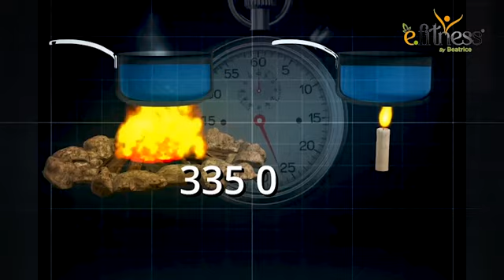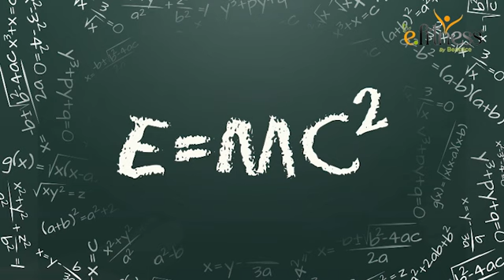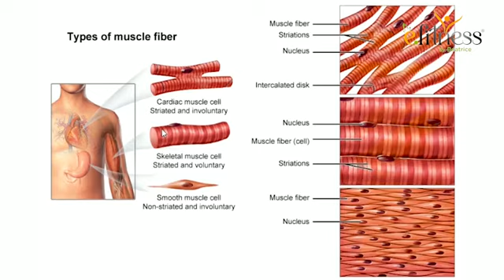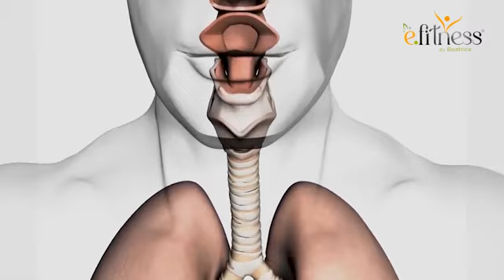Je te révèle enfin mes 3 secrets pour avoir de l Énergie au quotidien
Hey Queen
Dans cette vidéo te livre mes 3 secrets pour avoir de l énergie au quotidien
Beaucoup de personnes manquent de vitalité et d'énergie et prennent ça comme une FATALITE
Dans cette vidéo découvre pourquoi il est important de savoir comment booster son énergie sans artifice !
Tu en apprends également plus sur le choix de mon nom
Bon visionnage

Chapitres
00:00 Introduction
01:43 pourquoi e=fitness merci Einstein
04:14 pourquoi il est capital d'avoir de l'énergie
09:38 1er secret: le mouvement
11:19 2e secret: la respiration
14:51 3e secret: donner son énergie c'est la recevoir
17:55 conclusion

Mon audio pour que tu puisse souffler: c'est TOTALEMENT GRATUIT

Mon programme detox de janvier Totalement gratuit est pour toi

Profites en !
N'oublie pas que tu es une Reine tu brilles
Crois moi !

Et n' oublie pas ce sont tes commentaires, tes like et tes vues (jusqu'au bout) qui font vivre la chaîne alors je compte sur toi
Tu peux me retrouver sur fb et insta